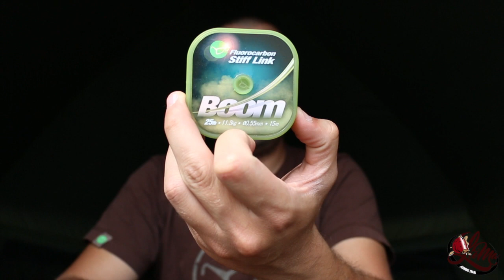Makšķernieka Dienasgrāmata, Epizode 2 Berners Hall Fishery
48 stundu sesija Berners Hall Fishery

48 hour session at Berners Hall Fishery